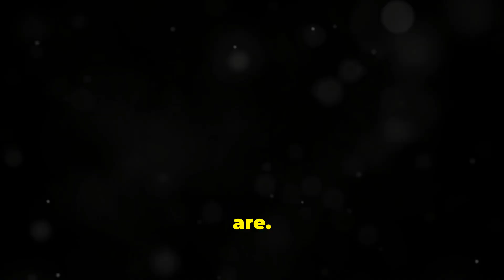Keep Going! You're Stronger Than You Think 💪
Discover how to face adversity with courage in ‘Keep Going! You’re Stronger Than You Think’ by Elvin Silva. Learn to overcome life’s toughest challenges and strengthen your mindset to achieve personal and professional success.